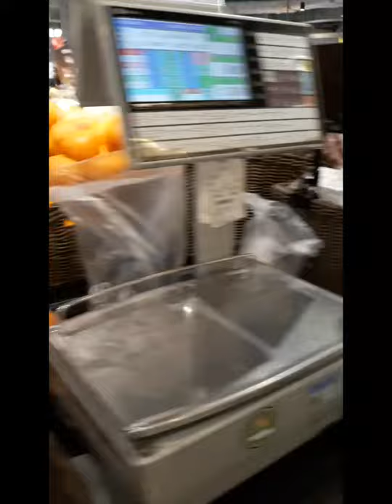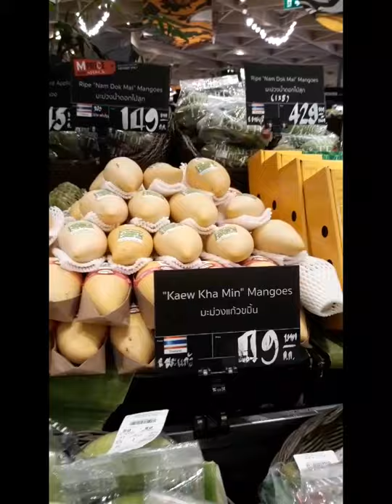Which fruits do you like?...